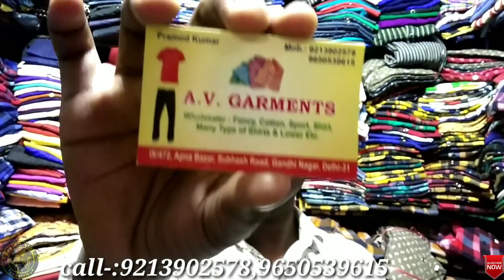मात्र 27 रु से shirt इससे सस्ता पूरे गांधी नगर मे नही/ wholsale shirt market/ shirt manufacturer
address
AV GARMENTS
APNA BAZAR, SUBHASH ROAD, GANDHI NAGAR, DELHI-31